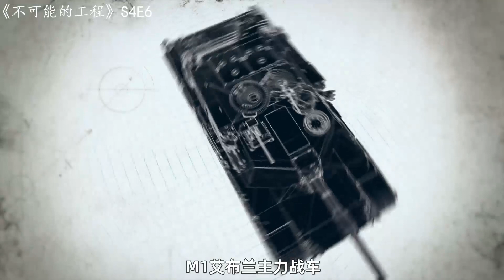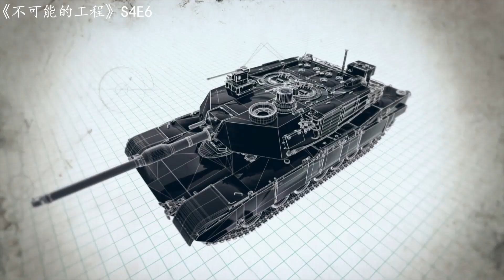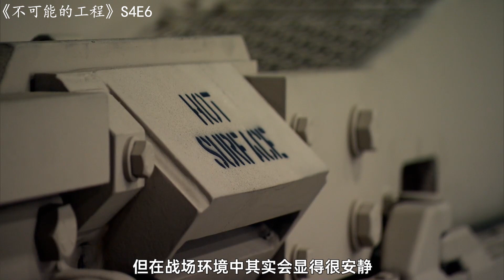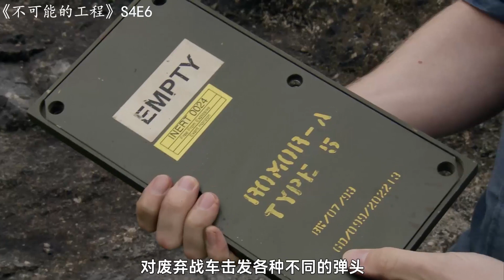工程：地表最强战力代表，陆军主战车王者，70吨重还能飙车？（S4E6）